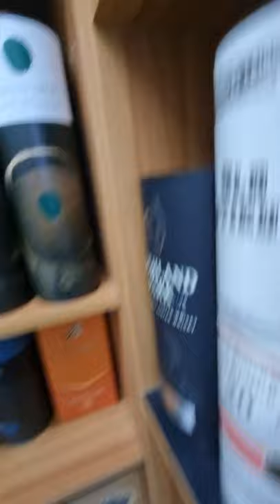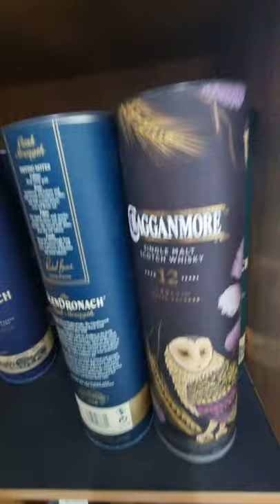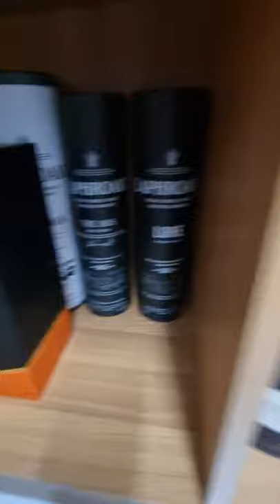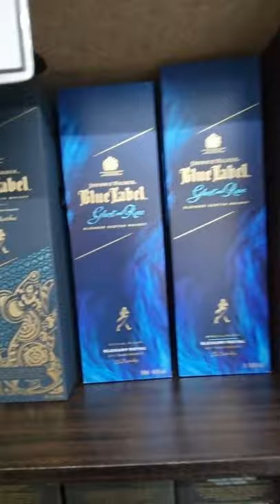My Mancave contaning 3 of my 7 whisky cabinets.